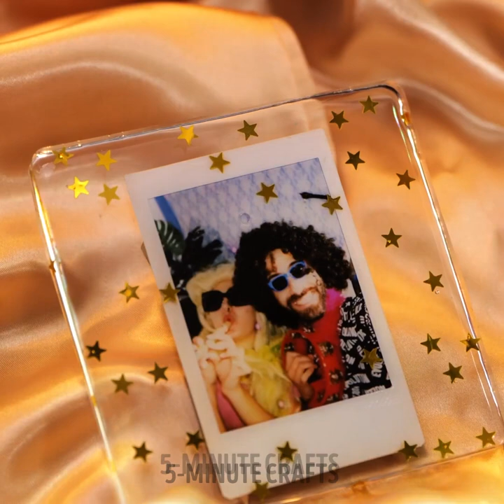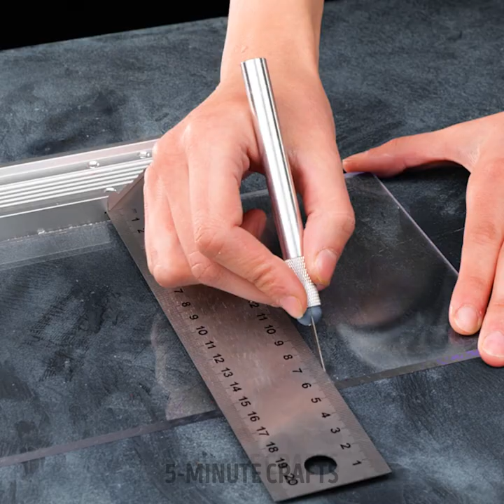Stunning Spaces: Get Inspired with These Exquisite Decoration Ideas